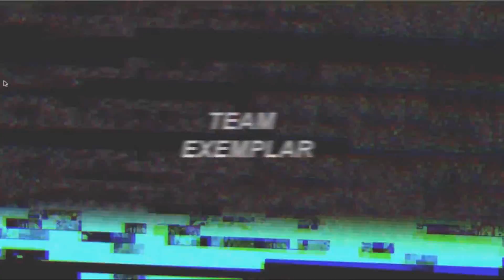Spring training and FAIL!:D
AMAZING FUCKING PARKOUR:D